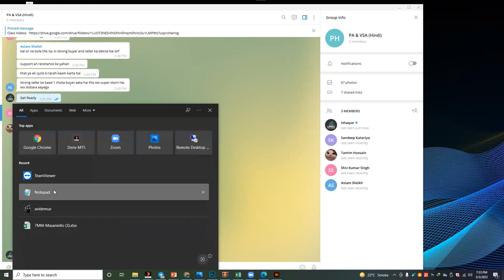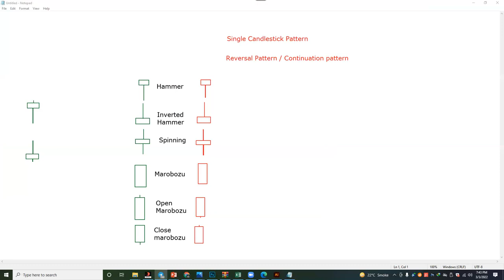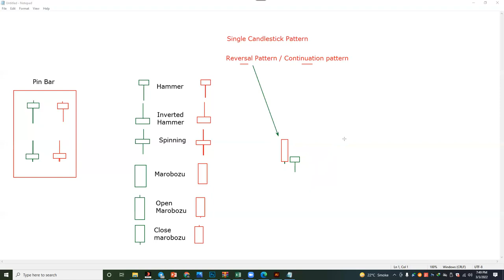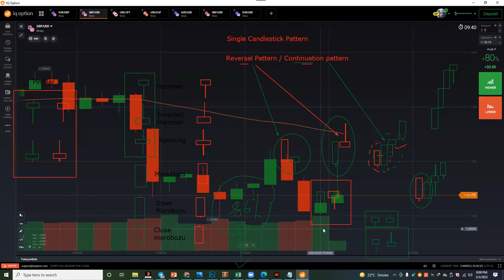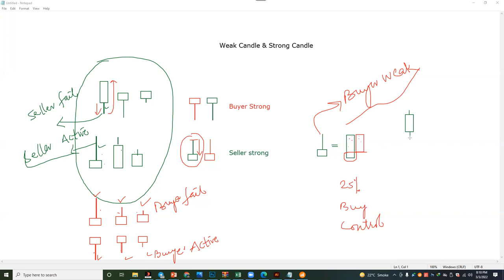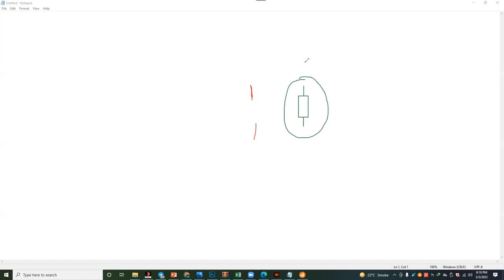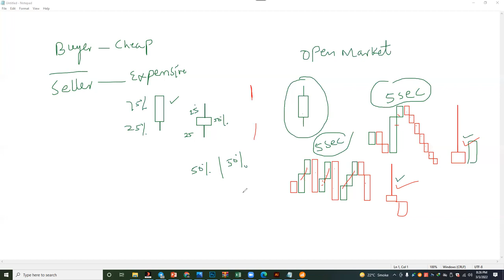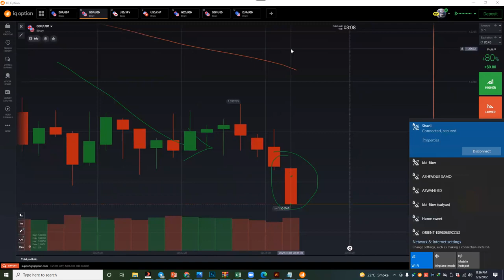Basic To Advance Binary Trading Class - 3 || Price Action & Volume Spreads Analysis - In Hindi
Binomo link 🔗  -

Quotex link 🔗  -